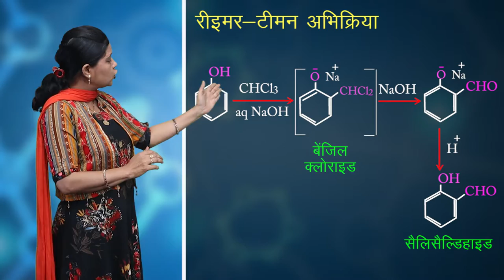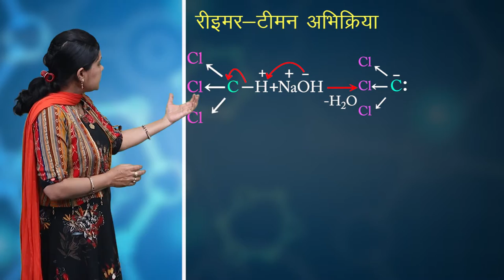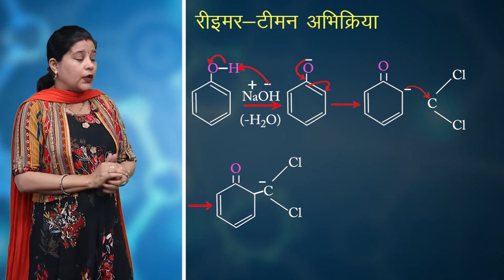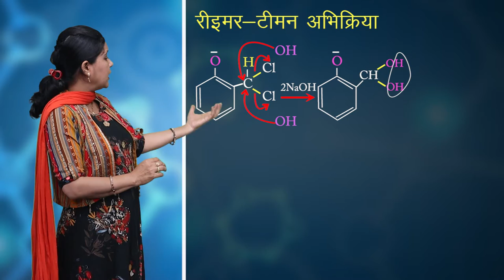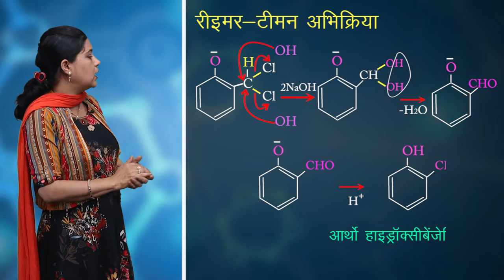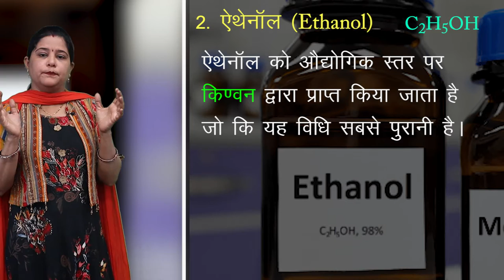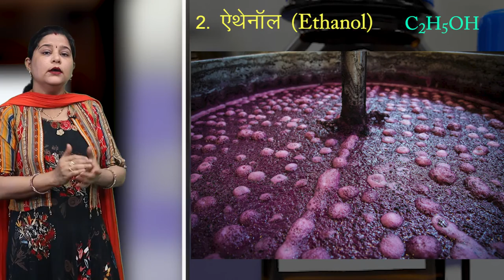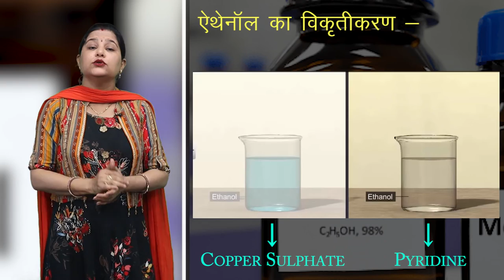CLASS 12th CHEMISTRY | CHAPTER - ALCOHOLS, PHENOLS AND ETHERS | 7